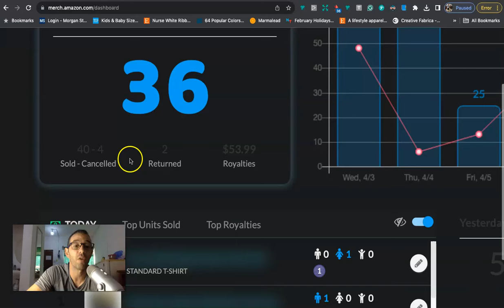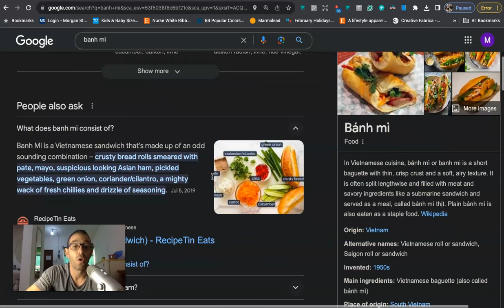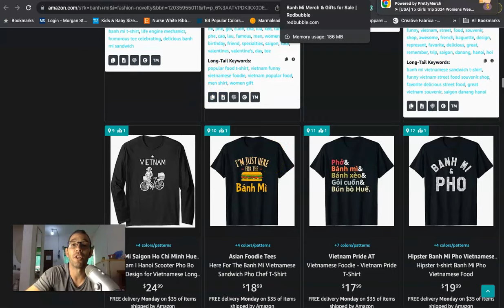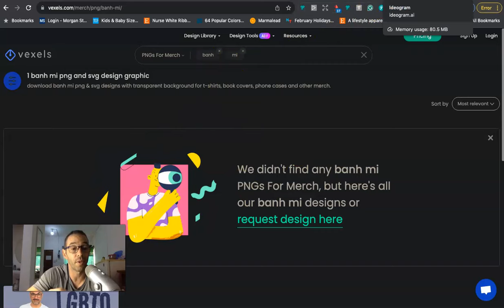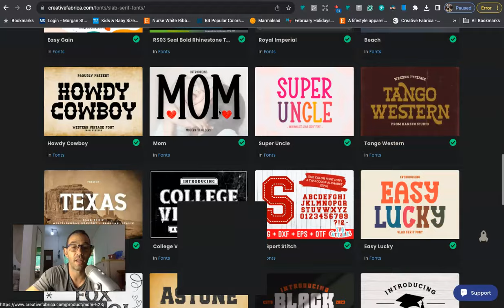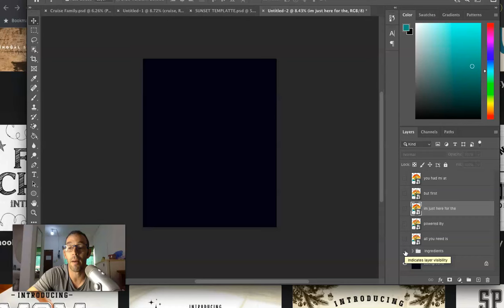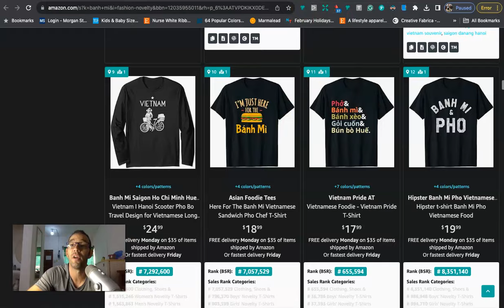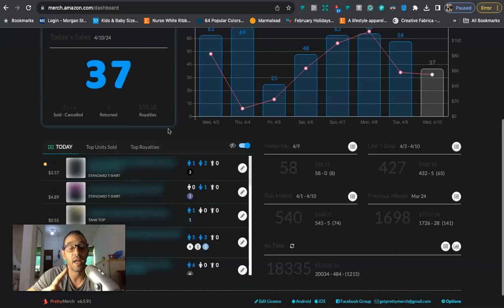Low Competition Evergreen Niche For Merch By Amazon (2024)